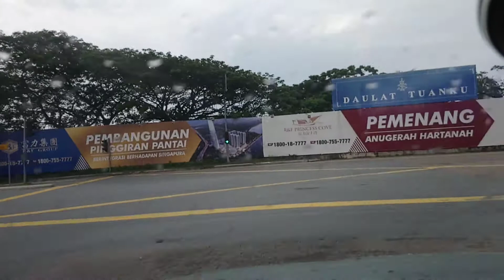JOURNEY TO MAHKAMAH MAJISTRET JOHOR BAHRU 🇲🇾